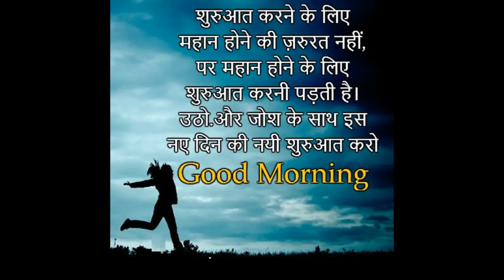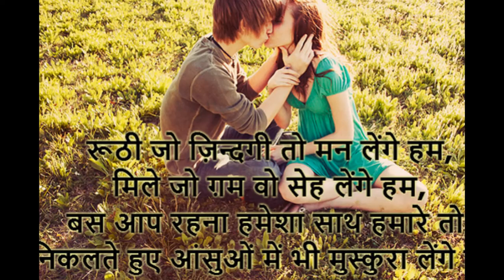Images Romantic Shayari 2017